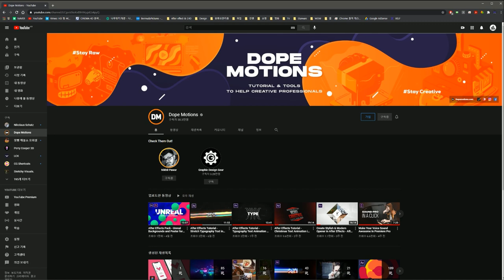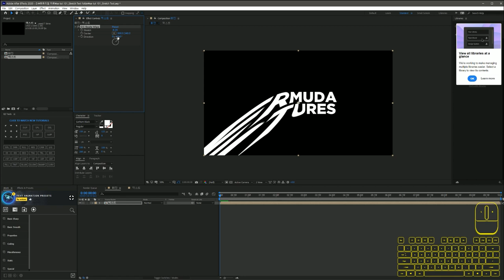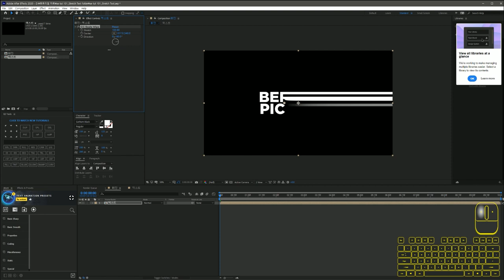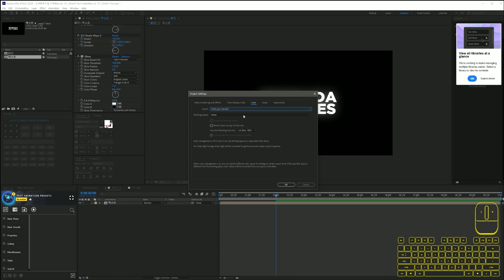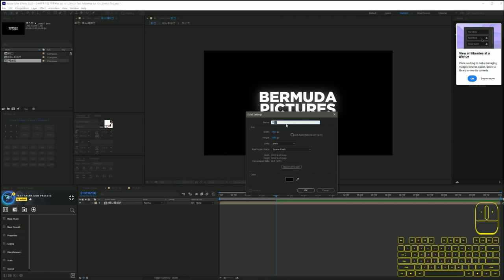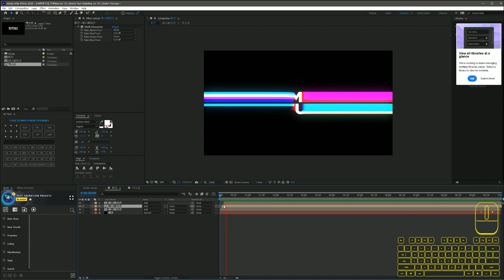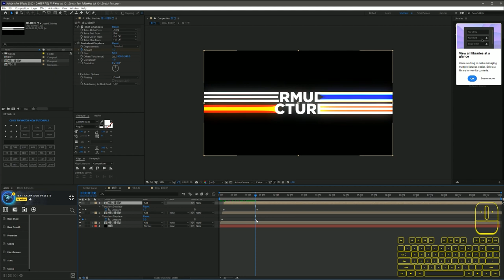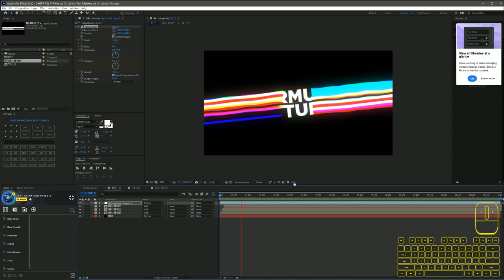에펙 늘어지는 텍스트 효과 [에프터 이펙트 외국 튜토리얼 한국어로 듣자!]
에프터이펙트 해외 튜토리얼 어려우시다구요?

-강좌 자료-

28800)*4
GPU: ColorFul Vulcan GTX 1080Ti *2
파워: 시소닉 포커스 골드 1300W
쿨링: 커스텀 수냉
시스템 쿨러: Corsair ML Fan*4 Arctic PW 120*3
케이스:  Phanteks Enthoo 719
SSD: 다수
HDD: 다수
모니터: 43un700(메인) 27uk600(서브)

집 컴퓨터
28800)*4
GPU: Zotac Trinity RTX 3080
파워: 커세어 RMx 850W
쿨링: 커스텀 수냉
시스템 쿨러: Lian Li Uni Fan sl120*6
케이스:  Thermaltake Core P3
SSD: 다수
HDD:

28800)*2
GPU: Nvidia RTX3070 FE
파워: CoolerMaster VF650 SFX
CPU쿨링: 녹투아 NH-L9x65
시스템 쿨러: NOCTUA NF-S12B redux-1200 PWM*2
케이스:  MetalFish Mini itx(S1)
SSD: 다수